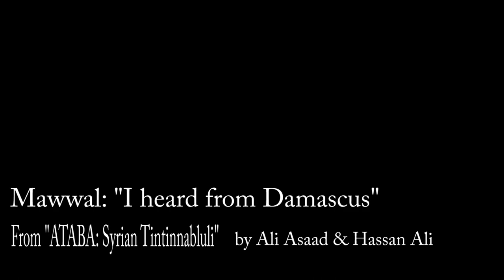Ali Asaad - Mawwal "I heard from Damascus" دمشق الشّام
The album/Project “Syrian Tintinnabuli” is a collaboration between Ali Asaad and the composer and violinist Hassan Ali, who is based in France.

It is a compilation of the composers’ compositions, for string quintet, solo violin, classical guitar and chant.

The album’s entire concept came after studying and analyzing the Syrian folk Music and songs for more than 2 years, this music has never been studied in this way. We found as Syrian musicologists that we are responsible to face this “mission”, hence, the concept was to use these results of analysis as basic musical material for compositions in the form and techniques of chamber European classical music, but at the same time preserving the authenticity of the main element s of the Syrian folk and traditional music, harmonically and rhythmically, which actually formulate the identity of this music that emerges clearly in the musical texture and in the interactional effect of the entire sound’s concept. This identity is a basic brick forming the whole musical result.

Some of the compositions are totally original composed by Ali Asaad simulating elements of Syrian/Arabic original music, and selecting parts of Syrian contemporary poetry.

So the project has two basic goals:

The first one was analyzing and categorizing/archiving Syrian folk music genres, as a start for more effort in this direction.

Second one is using brand new valuable musical materials (motifs, scales and rhythms) for us as contemporary composers, which are never discovered or used, and presenting them in Europe for the general musical scene of Contemporary Classical Music and World Music.

The participating musicians:

Chant, Guitar & Composition: Ali Asaad
Solo Violin & Composition: Hassan Ali
First Violin: Isabella Sedlaczek
Second Violin: Flavia Martins
Viola: Parastou Moblifard
Cello: András Gyenge
Contrabass: Eduard Luis
Percussion: Luis Oliveira